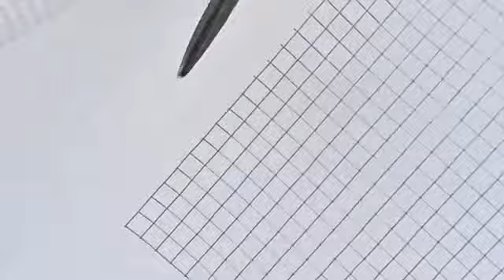YESON Chicken Wire Mesh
YESON hardware cloth --1/2 inch aperture, which can effectively prevent poultry from running out or protect your garden flowers and vegetables from destruction of rodent animals.